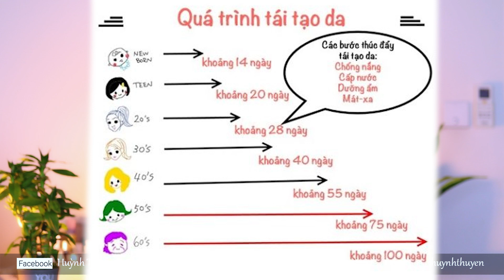Phải bong tóc khi sử dụng retinol thì da mới đẹp| Huỳnh Thuyên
Rất nhiều bạn sẽ sợ bong tróc khi sử dụng retinol, nên đã chạy theo các sản phẩm được quảng cáo là không boc tróc, nhưng rồi lại không nhân được kết quả khi sử dụng. Mình nói ra vấn đề này không phải bắt buộc các bạn phải bong tróc thì da mới đẹp, Mong muốn của mình là các bạn hãy sẵn sàng đón nhận nó, thoải mái hơn.. cần bong thì sẽ bong... da không cần bong là sẽ không bong. Mọi  người hiểu cơ chế của nó để sử dụng retinol 1 cách thoải mái hơn và thành công hơn mọi người nha!!!
Mình là Thuyên - đam mê skincare đặc biệt là dược mỹ phẩm. Mình không phải chuyên gia hay bác sĩ da liễu, nhưng những review hay chia sẻ của mình đều là trải nghiệm bản thân đứng trên góc nhìn của một người tiêu dùng như các bạn, rất mong có thể gửi đến cho các bạn nhiều thông tin để chọn mua sản phẩm cho công cuộc nâng cấp làn da.